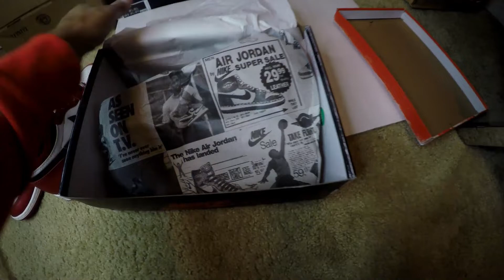Jordan 1 Lost and Found 2022: The Most Hype Sneaker of the Year so Far!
You know the story, Jordan 1 is the hype sneaker of the year and everyone is talking about it. But where is it? In this video, we go looking for Jordan 1 Lost and Found 2022!

This sneaker is definitely one of the most hyped of the year and is sure to be a hit with sneakerheads everywhere. So if you're looking for a sneaker to add to your collection, be sure to check out this lost and found video! We'll help you find the Jordan 1 Lost and Found 2022 wherever it may be!